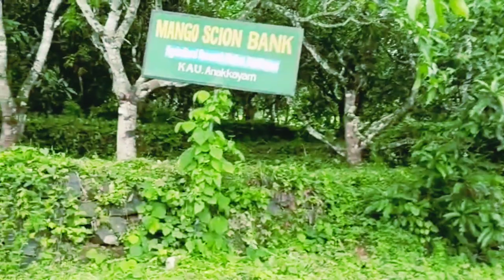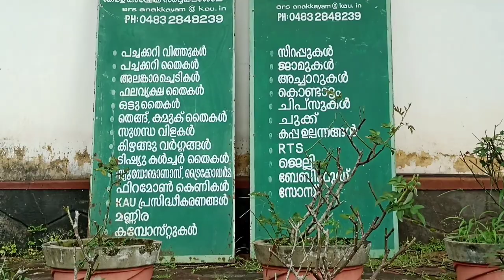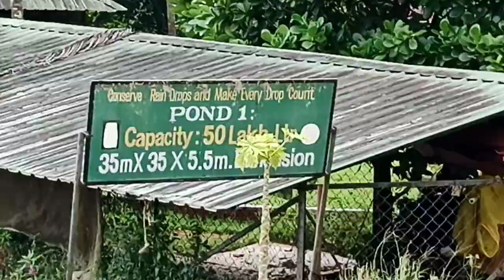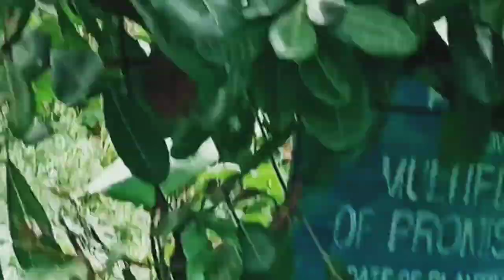travel vlog l manjeri/kerala agricultural university /beevis malappuram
Kerala Agriculture University
 travelling vlog
 bio compost
 preparation for vermicompost
 preparation for bio compost
 Agriculture University in Malappuram
 travelling vlog
beevis malappuram
 Kerala Agricultural University
 selling items
 baby food
 bio compost
 vermicompost
 vegetables
 fruit items
 coconut tree
 mango tree
 Jackfruit tree
 full video my channel
beevis malappuram 🧕